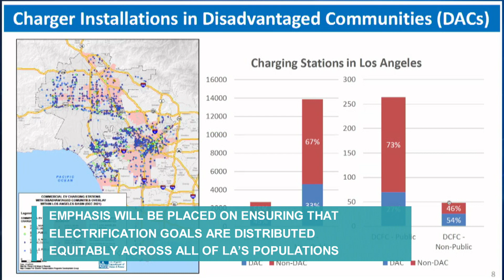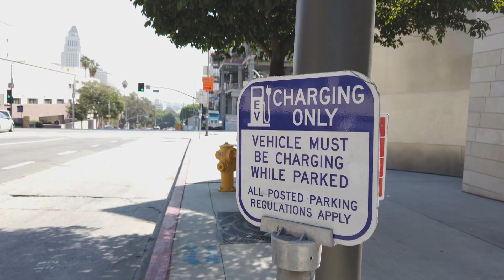LA This Minute - Committee Votes on EV Infrastructure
The Energy, Climate Change, Environmental Justice, and Los Angeles River Committee voted to approve motions that focused on citywide infrastructure for electric vehicles in LA. To learn more about LA100, the City's framework for carbon neutral power by 2035, visit CD13.LACity.org.